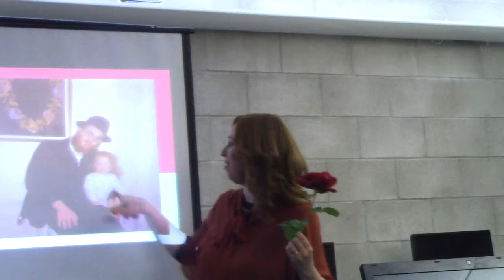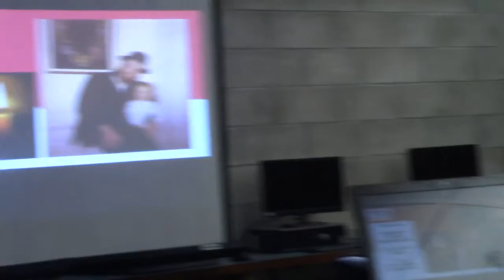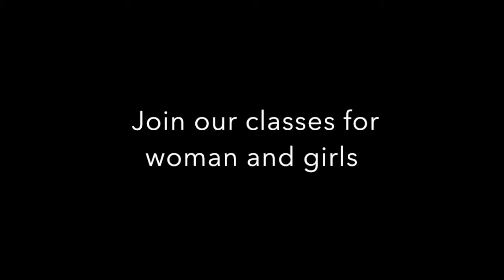Rising Above Life's Challenges